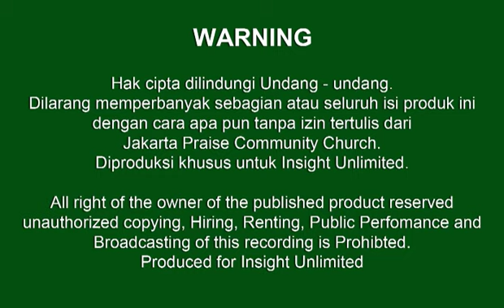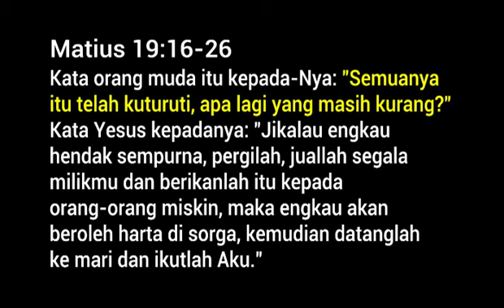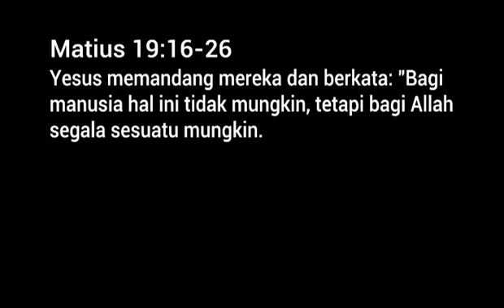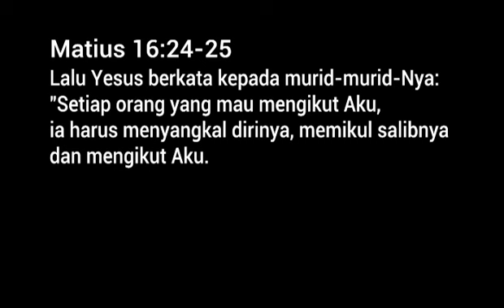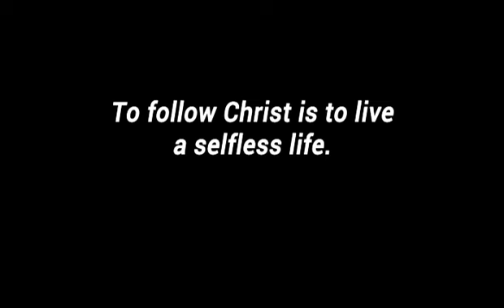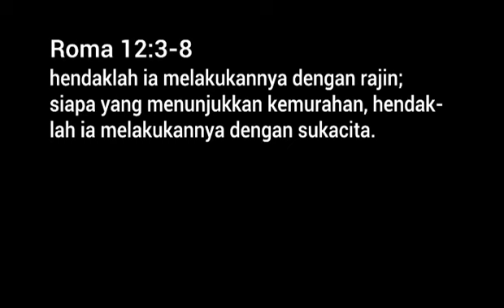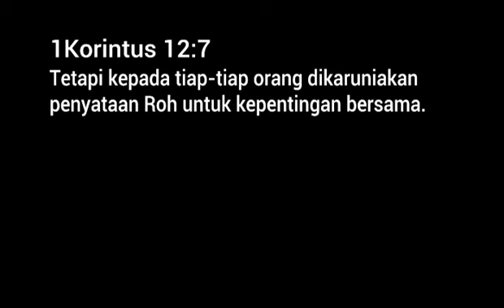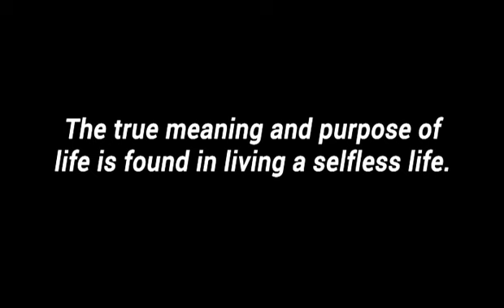Ps. Johannes Thelee - Lose or gain